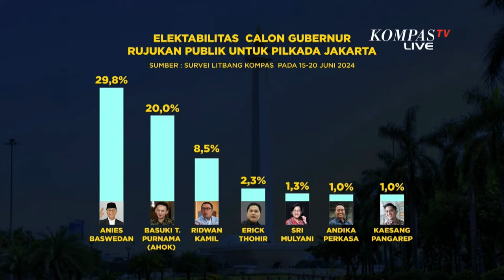SATU MEJA | Ridwan Kamil Figur Terbaik di Pilkada Jakarta, Ini Strategi Gerindra Bersama KIM Plus..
JAKARTA, KOMPAS.TV – Jalan Ridwan Kamil menuju Pilkada Jakarta 2024 kian nyata setelah Partai Golkar memutuskan untuk mengusungnya. Langkahnya pun diperkuat dengan sokongan KIM. Secara rasional RK itu lebih tinggi elektabilitasnya di Jawa Barat dibandingkan di Jakarta.

Namun, Golkar resmi mengusung RK untuk bertarung di Jakarta, menanggapi hal tersebut Dave Laksono selaku politisi Partai Golkar menyebut, kami melihat dari sudut pandang yang panjang untuk ke depannya, bahwa RK dari segi kapasitas, kapabilitas serta elektabiltasnya cukup tinggi.

“Jakarta membutuhkan suatu figure yang begitu kuat untuk menyelesaikan segala kendala yang ada di Jakarta. Dan itu ada pada diri pak RK,” ujar Dave Laksono dalam program SATU MEJA (7/8/2024).

Produser: Leiza Sixmansyah
Thumbnail: Joshua